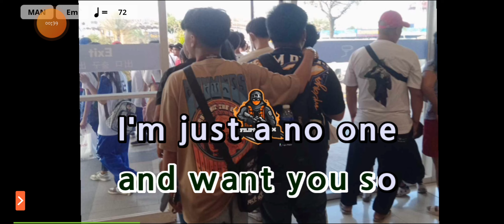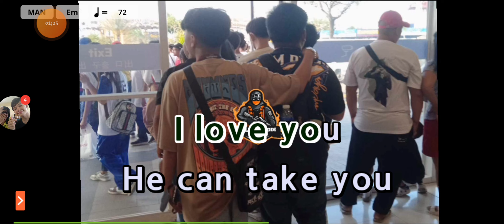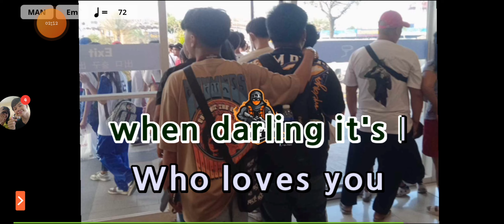I Who Have Nothing - Tom Jones (Karaoke/Inst/Minus One)